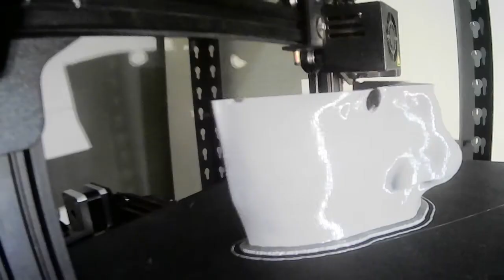rammstein mask PLA 20210423141231